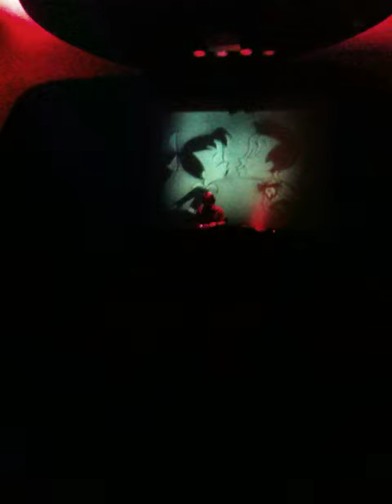LA GARCONNIERE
Ninkasi Kao, Lyon, 21-11-09.